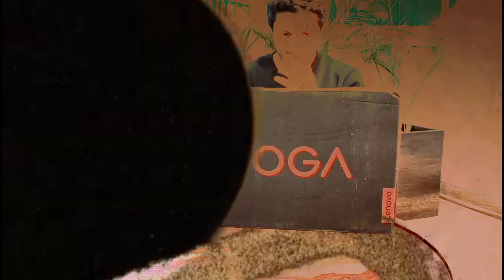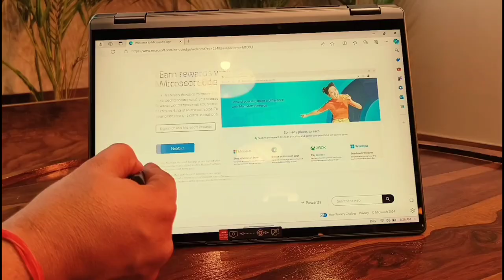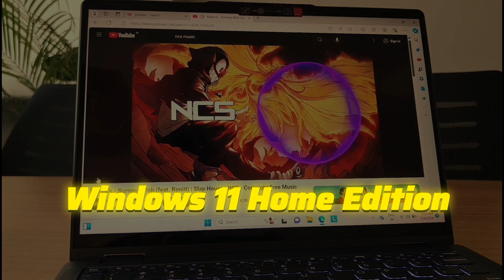🔥Best laptop under 70000:- Lenovo Yoga 6 Ryzen 5 Unboxing + Testing 🤓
Hey Doston!
Is viyme humane unboxing Kiya lenovo yoga series ka yoga 6 ek laptop features | Testing yh sab apko btaya gya hai, Hum apse request karte hai pls vidoe ko Bina skip kiye pura dekhiye taki apko jankari thik se samajh aa paye. Thanks for being here🫣

🔥To Buy Go On Telegram 🔍 Search-

Deals Kendra [On Telegram] and check Pin📌 Comments

🤔Why You should join?

😉To do Online shopping in discount- [Grab Daily- Loot Deals | Live Sale | Discount Coupons]♥️